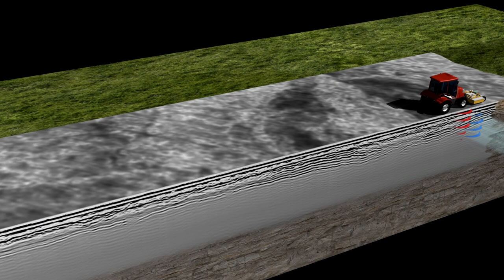Incredible 1,000-year-old Viking burial site and ship discovered by archaeologists in Norway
Archaeologists used ground-penetrating radar (GPR), to map out what lay beneath farmland in Gjellestad—see their findings in this short video.